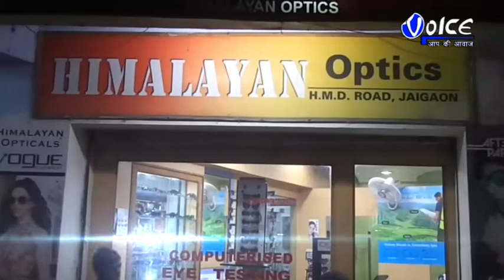গরীব ও অসহায় মানুষকে শীতের শীতলতা থেকে সামান্য উষ্ণতা দিতে এগিয়ে এলো "স্বপ্ন তরী" নামে একটি সংস্থা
গরীব ও অসহায় মানুষকে উত্তরবঙ্গের শীতের শীতলতা থেকে সামান্য উষ্ণতা দিতে এগিয়ে এলো আলিপুরদুয়ারের মহিলাদের দ্বারা পরিচালিত "স্বপ্ন তরী" নামে একটি সংস্থা ,এদিন দক্ষিণ মাঝেরডাবরি এলাকায় শতাধিক মহিলা ও শিশুদের কম্বল বিতরণ করা হয়